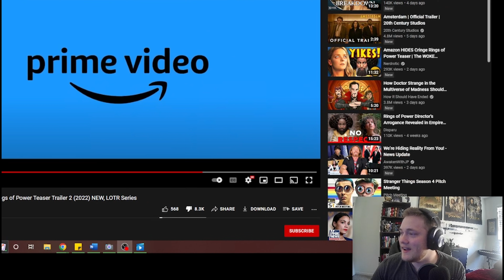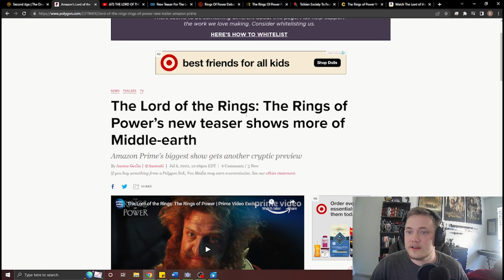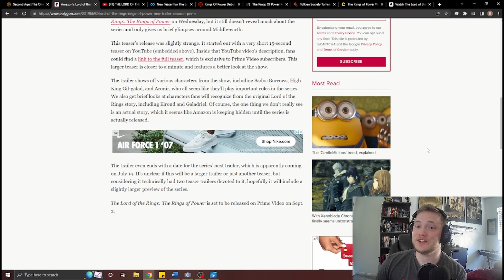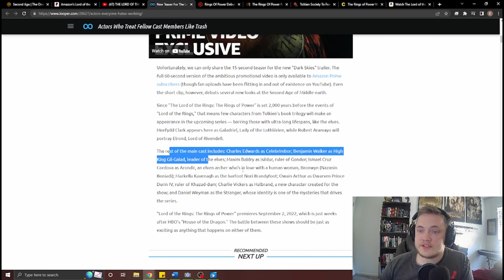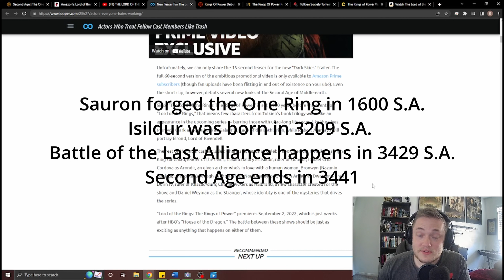Yup, it still looks like garbage. Rings of Power Teaser to the Teaser.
This trailer only left even more questions that are making fans even more uneasy.

First of all, who the freak is Meteor Man!? There is no way to explain his existence that makes sense within the lore of Middle-Earth, so you know that they just pulled it out of their ass. This is only going to end badly and I will be here for it when that dumpster lights on fire.